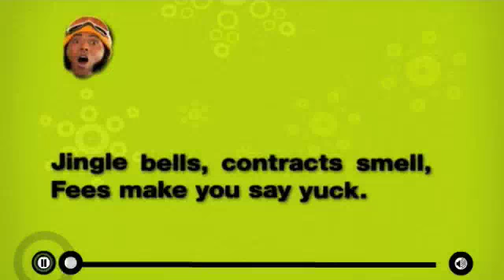Holiday Koodo Commercials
Koodo.